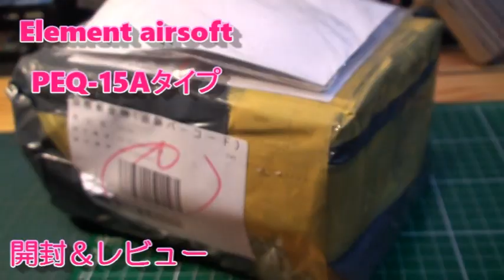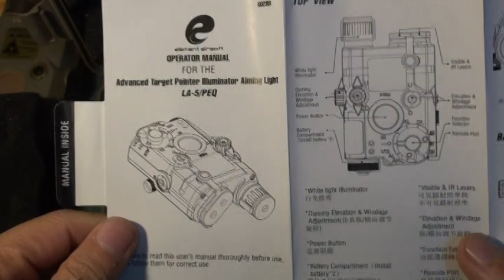AN-PEQ-15タイプ 開封＆レビュー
「Element airsoft」製の「AN-PEQ-15タイプ」を購入してみた。価格が安かったので少し心配だったが、電池を入れて作動チェックしてみると、とりあえずは問題なさそうだった。若干だけど作りが荒い事と、アジャスターの調整範囲が気になる所・・・。今後の課題ですね。
★動画内ではIRイルミネーターと紹介した部位ですが、レプリカなので、ただのLEDライトです。赤外線ではありません。

【Element airsoft】 人気のAN-PEQ-15タイプ PEQ15タイプ アップグレードVer. ！LEDライトも、IRも照射可能！ (DE)

※売り切れている事が多く、購入を希望されている人は、見つけたら早目の購入をおすすめします。

※上記Amazonリンクはアソシエイトリンクを使用しております。